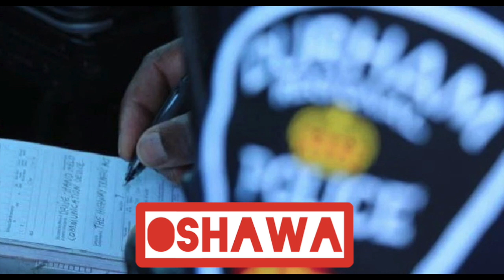Police Offers Issue More Than 1700 Traffic Tickets In January (Oshawa)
According to the Durham force, officers in Central East Division issued 1,752 tickets in January, including 615 fines during a two-week road safety initiative that month. During that two-week span, officers also issued 135 cautions to drivers.